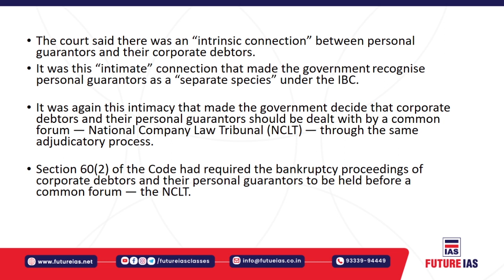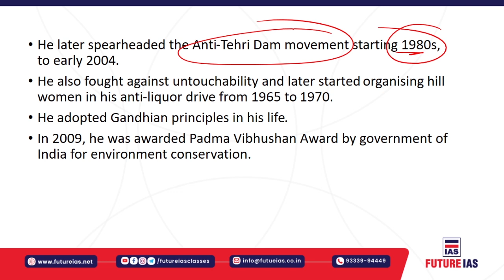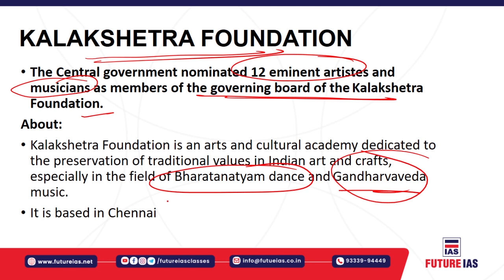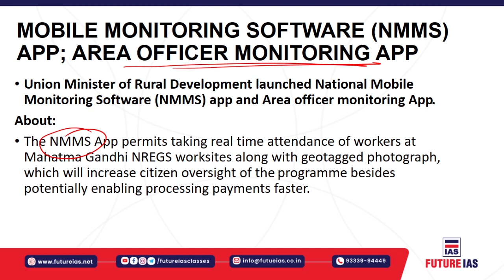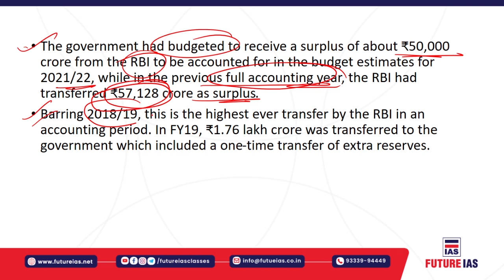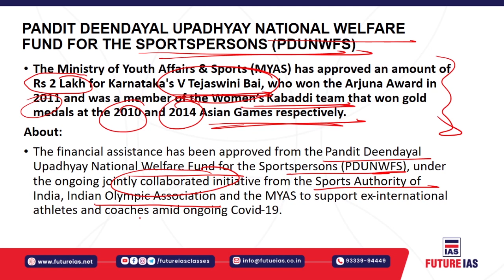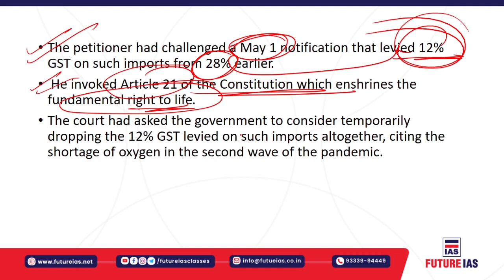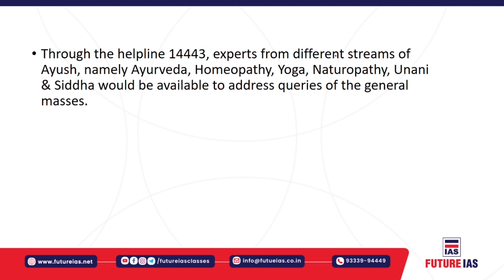Current Affairs | 22 May 2021 | Future IAS Classes | UPSC